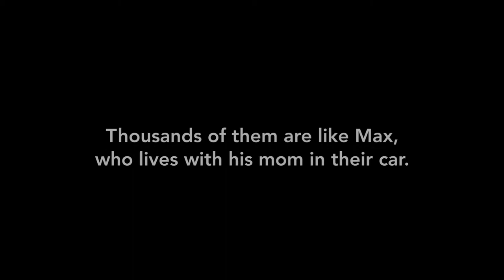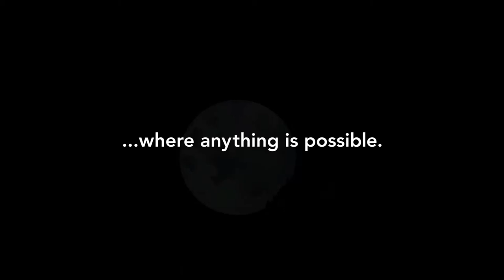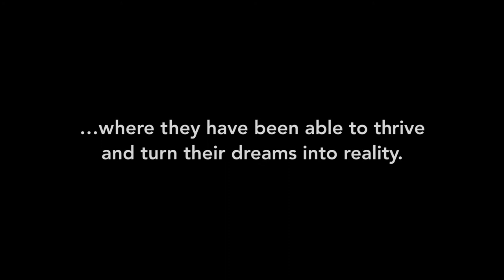250LA San Fernando Valley Rescue Mission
250LA is a partnership between the San Fernando Valley Rescue Mission and local small businesses to house an additional 250 homeless children and their families so that they may